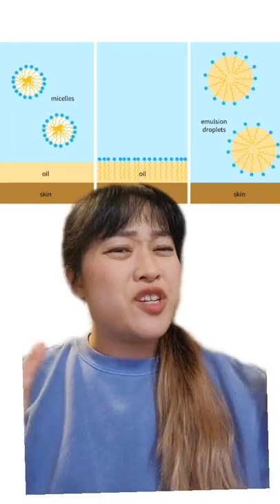Do you need to cleanse for 60 seconds?